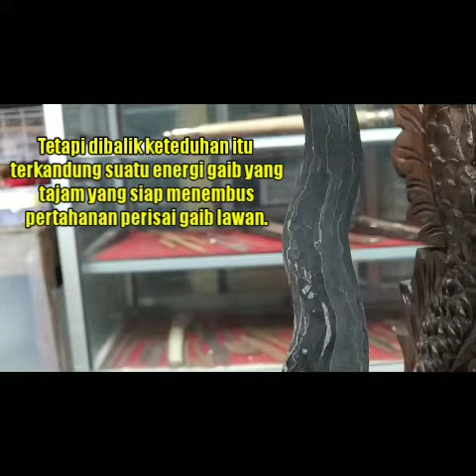Mengenal Keris sabuk inten pamor wos wuntah 350rb FN3091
Menerima smua system pembayaran :
Direct transfer, rekber admin grup, tokopedia, bukalapak, shopee , cod khusus akun original Dan data valid, pulber, Dana, ovo, cash

monggo dipileh
langsung pengrajin.

Alamat
1)Produksi : Fandi Mebel furniture Jepara , Suwawal RT 6/1, Mlonggo, Jepara, Jawa Tengah
2) Kios keris solo alun alun utara pasar cinderamata dan kacamata blok c no 14 surakarta hadiningrat.